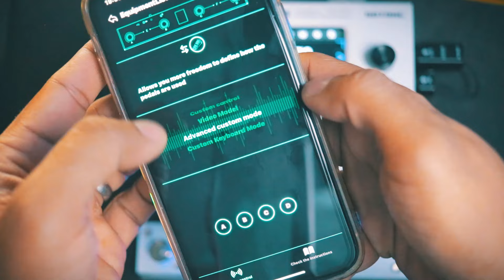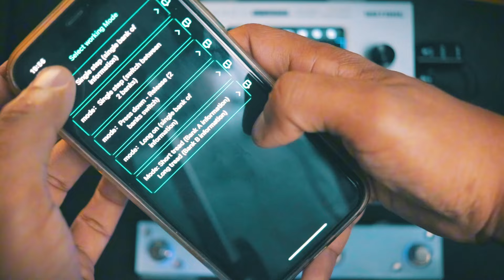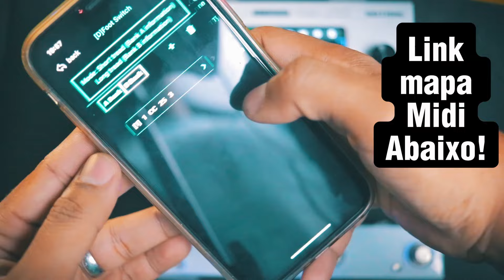AMPERO 2 STOMP - COMO TER 3 CENAS NO MODO PATCH + Controlador CHOCOLATE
Salve Rapaziada!!

➡️PEDALEIRAS e ACESSÓRIOS
💥Retorno Sem Fio M-vave NOVO MODELO
💥TANK-G
💥HOTONE Ampero 2
💥M-Vave Cube Baby pedaleira .
💥zoom G1xfour
💥Pedaleira Mg-300 Nux
💥Retorno Sem Fio Mvave

➡️OVERDRIVES
💥Mini EFX M-Vave!
💥Caline Pure Sky
💥Pedal DemonFx jan ray overdrive
💥Joyo Vintage Overdrive